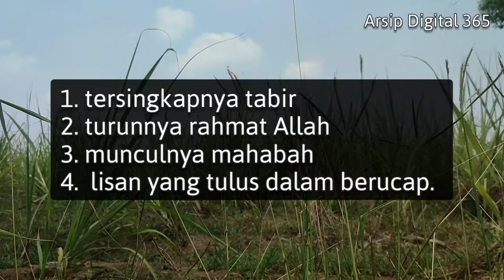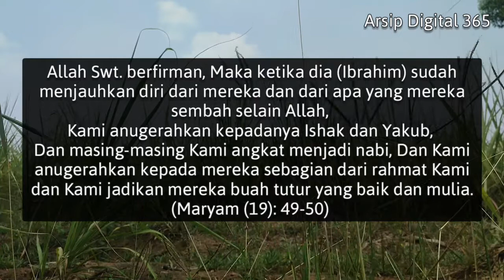apa itu khalwat ? Pengertian Khalwat Dengan Allah - Maksud, Makna Dan Manfaat Khalwat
Dalam tradisi ulama, Seorang pencari tuhan sangat dianjurkan melakukan uzlah & khalwat untuk membersihkan hati dan memohon petunjuk kepada Allah.

Bahkan Nabi Muhammad Saw juga sering menerima wahyu melalui khalwat di gua hira'.

Semoga dari kita semua ada yang dicintai Allah SWT.

Related Terms :
khalwat adalah,
khalwat,
khalwat buya arrazy,
khalwat buya syakur yasin,
khalwat guru sekumpul,
khalwatiyah syekh yusuf,
khalwat 40 hari,
khalwat buya syakur,
khalwat adi hidayat,
khalwat dan ikhtilat,
apa itu khalwat,